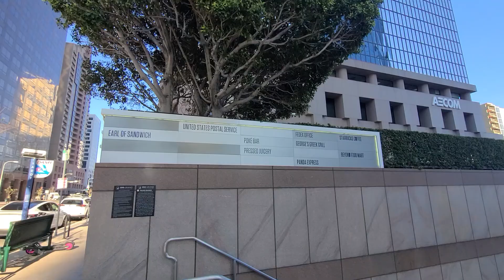California Plaza in Downtown LA (ft. Tall Buildings)